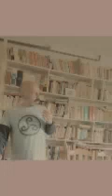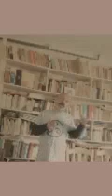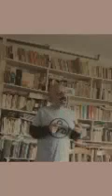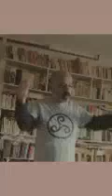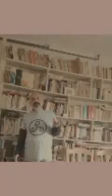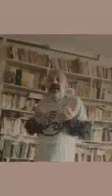Bella questa KIA - 10di144